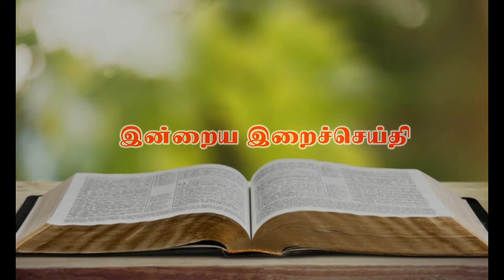இன்றைய இறை சிந்தனை |Daily Gospel Reflection by Rev. Fr. Jose Prasanth | 21/11/2024 |Tamil Sermon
இன்று நமக்காக இறை சிந்தனைகளை வழங்குபவர் அருட்பணி. ஜோசப் பிரசாந்த்,  பங்குத்தந்தை, புனித   சூசையப்பர்  ஆலயம் மஞ்சாடி